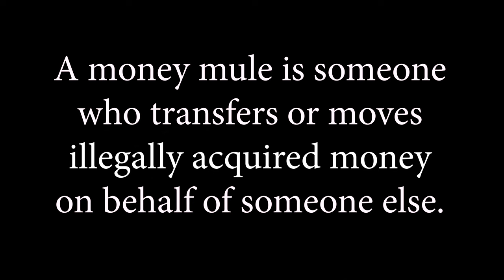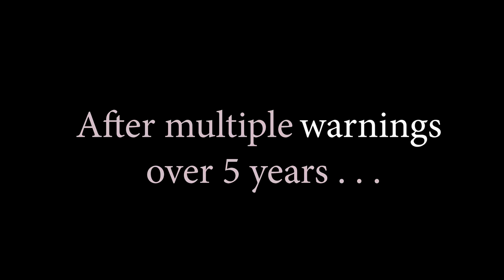Victim of Romance Scam Who Became Money Mule Tells Story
Glenda, an 81-year-old victim of a romance scam, describes how she became a money mule and is now paying the price. She pleaded guilty on November 2, 2021 for two federal crimes.